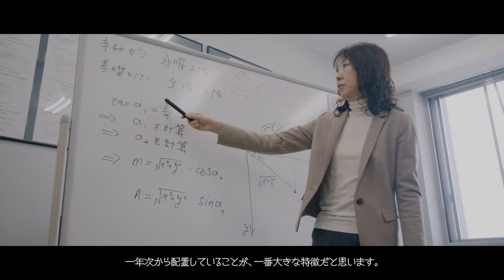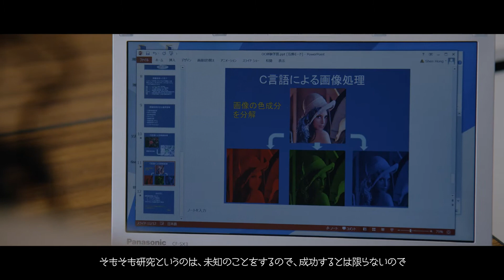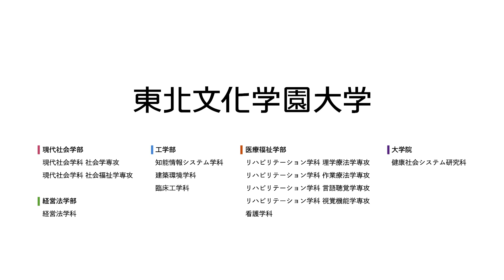知能情報システム学科｜東北文化学園大学｜学科専攻紹介動画｜宮城・仙台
Be the ONE　１であれ 1になれ

あなたたちが生きる未来は、
今よりもっと「連携力」がカギになる。

１人ひとりが自分を信じ、互いを認め合い、
知識と技術と想像力を持ち寄ることが
新しい豊かさを生み出していく。

さぁ、あなたの力を高めよう。
そして、その力を未来へ活かす術を見出そう。

唯一の光を放つ「輝ける者」であれ。
互いの力を活かしあう「輝ける輪」になれ。

 東北文化学園大学【公式】ホームページ

現代社会学科 社会学専攻
現代社会学科 社会福祉学専攻

経営法学科

工学部 知能情報システム学科
工学部 建築環境学科
工学部 臨床工学科

リハビリテーション学科 理学療法学専攻
リハビリテーション学科 作業療法学専攻
リハビリテーション学科 言語聴覚学専攻
リハビリテーション学科 視覚機能学専攻
看護学科

健康社会システム研究科